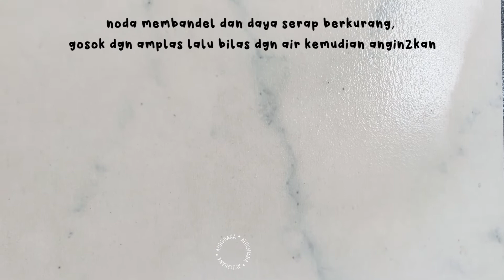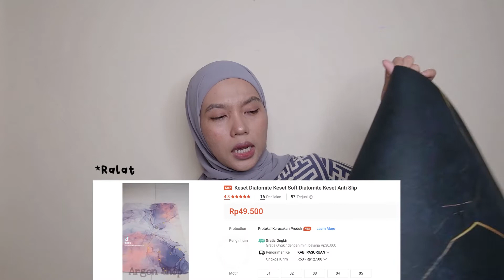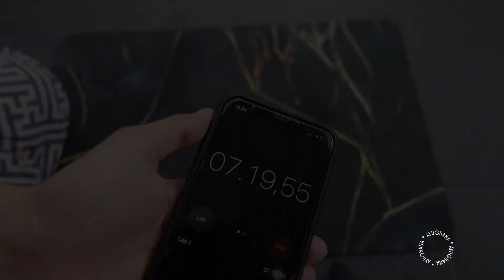REVIEW KESET AJAIB BATU DIATOMITE VS SOFT DIATOMITE, APA BEDANYA?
ASSALAMMUALAIKUM
Hai teman2, aku mau kasih tau kalau CUMA DI TANGGAL 6 JUNI INI !!

Shopee lagi ngadain promo kategori rumah dan hobi, gak tanggung-tanggung, khusus jam 00:00 - 02:00, kalian bisa maksimalin belanja kalian dengan menggunakan :
- BELANJA GRATIS RP0

Gak cuma itu seharian kalian bisa belanja dengan menggunakan
- GRATIS ONGKIR RP 0 SEMUA TOKO
- CASHBACK 60% SETIAP JAM
- BELI 2 DIBAWAH 66RB

Link produk :
1. Keset Batu Diatomite Waterplus Official daya serap hingga 500%
2. Keset batu diatomite waterplus motif aesthetic toko lain
3. Keset batu diatomite daya serap 150% dibawah 100rb merk lain
4. Keset Soft Diatomite motif marble

6. Tempat penyimpanan kamera anti jamur